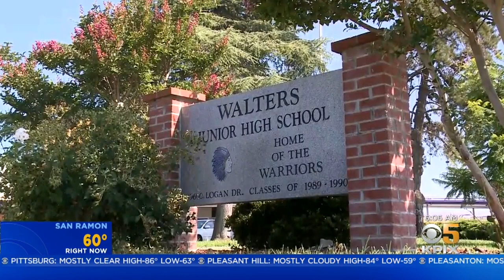Fremont Junior High Schools Shift To Middle School Model, Add 6th Graders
The Fremont Unified School District is beginning to shift all of its junior high schools to a middle school model, adding 6th graders in the process. Jackie Ward reports. (8/20/19)